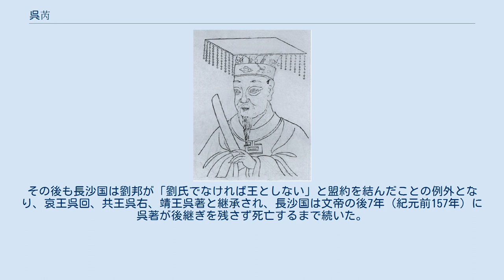呉芮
呉 芮（ご ぜい、? - 紀元前202年、在位：紀元前202年）は、秦末から前漢にかけての群雄。
初代長沙王で、漢代初めに高祖劉邦を皇帝に推戴した異姓諸侯王のうち、趙王張耳と並んで天寿を全うして子孫に王位を伝え、長沙王はその中で最も長く続いた王となった。
 秦の番陽県令であり、長江・鄱陽湖一帯の人々に慕われ、「番君」と呼ばれた。
陳勝・呉広の乱に始まる秦末の乱の際、英布は呉芮に従い、呉芮は自分の娘を英布の妻とし、越の人間を率いて秦への反乱に加担した。
沛公劉邦が南陽を攻めた際、劉邦は呉芮の将の梅鋗と遭遇し、一緒に南陽の県を攻め落とした。
 高祖元年（紀元前206年）、関中が劉邦、項羽によって落とされ秦が滅び、項羽が義帝を奉じて各地に王を立てると、越の人間を率いて功績のあった呉芮は衡山王に封じられ、梅鋗は十万戸の侯に封じられた。
その後、項羽は九江王英布と衡山王呉芮に命じ、義帝を殺させた（『史記』項羽本紀）。
 時期は不明だが呉芮は項羽によって衡山王を剥奪され、番君に降格された。
その後、離反して劉邦に与した。
英布と同時期のことであるのか、あるいは呉芮が英布を唆して劉邦陣営に付いたのかは不明だが、劉邦は呉芮の功績を高く評価している。
 高祖5年（紀元前202年）、漢王劉邦が項羽を滅ぼすと、楚王韓信、韓王韓信、淮南王英布、梁王彭越、趙王張耳、燕王臧荼と共に劉邦に「皇帝」の尊号を奉った。
同年、呉芮は劉邦により長沙王（異姓七王の一人）に立てられ、その年に死亡した。
文王と諡された。
また、高祖劉邦は後に呉芮の忠を褒め称え、律令に記させている。
 長沙王は子の成王呉臣が継いだ。
呉臣は在位中、反乱を起こすも敗れて逃げてきた英布を殺している。
その後も長沙国は劉邦が「劉氏でなければ王としない」と盟約を結んだことの例外となり、哀王呉回、共王呉右、靖王呉著と継承され、長沙国は文帝の後7年（紀元前157年）に呉著が後継ぎを残さず死亡するまで続いた。